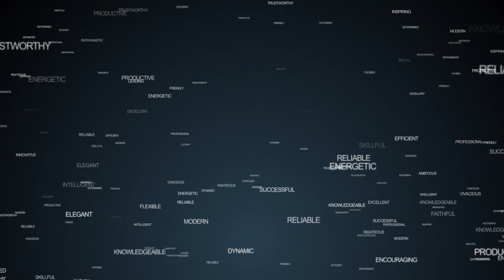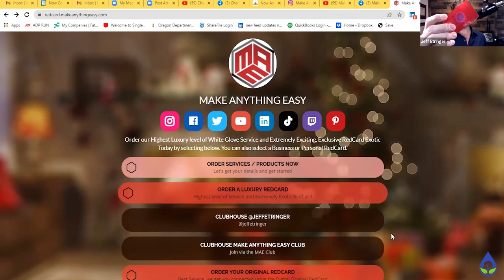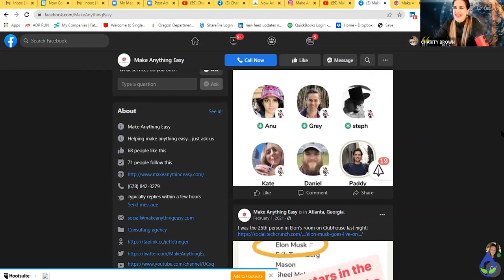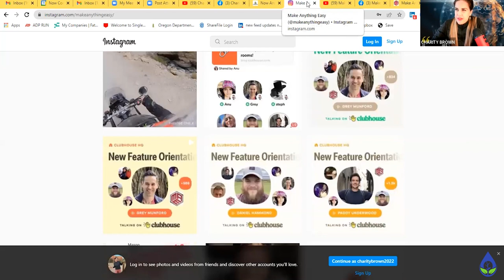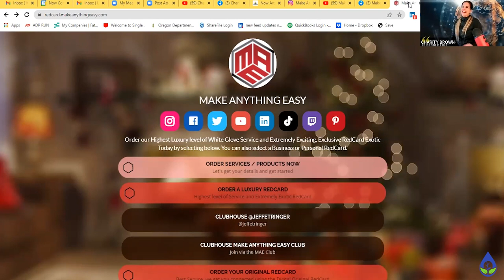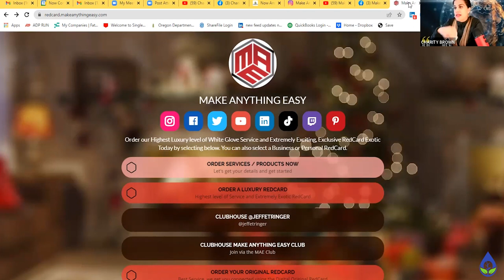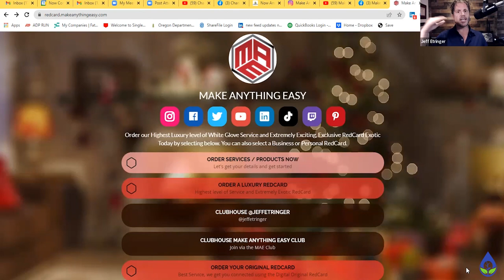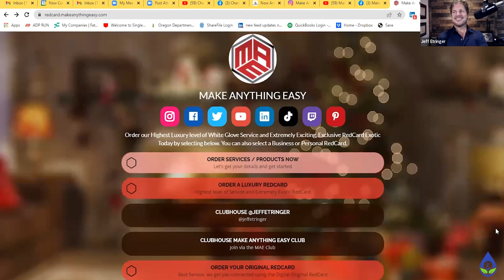Make Anything Easy on Create Clarity with Charity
Jeff Etringer is the CEO and President of Redcard Make Anything Easy, a company that creates a community for businesses to connect and solve anything easily.  He helps clients leverage their skills and resources effectively by linking them to their individual business goals.  As an evolutionary entrepreneur his passion is to serve others and make their lives easier by allowing them to know, like and trust him.

Tune in as Charity and Jeff discuss:

How his family background in farming steered his career.

How he first discovered what it means to be an entrepreneur.

How he assessed the proper mindset to assemble an effective team for a time sensitive project.

How several business setbacks and personal challenges helped him redefine his purpose.

The essential things you must understand about a business client.